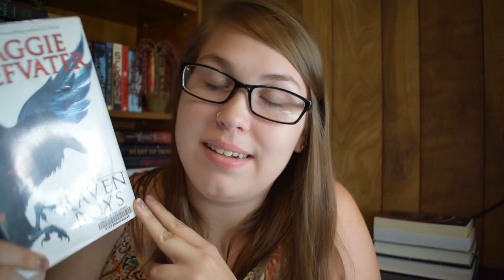September TBR // 2019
My September TBR!

--Social Media--
Amazon Wishlist
--Other Info--
Camera (Main): Nikon D5300
Camera (Vlogging): Canon Powershot
Editing: Premiere Pro/Photoshop